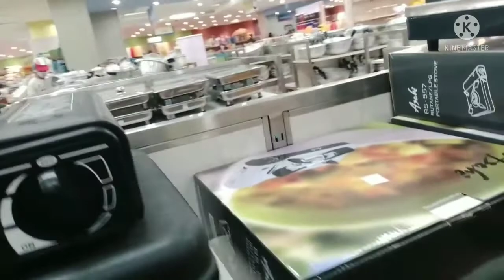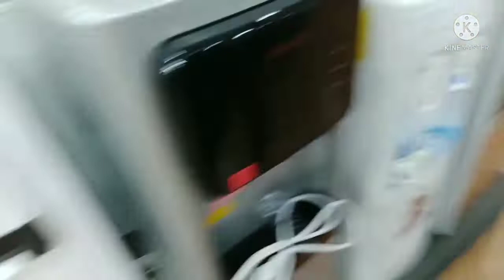Let's go mga dreams samahan nyo kami!!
@Elvira Obalang Eroisa